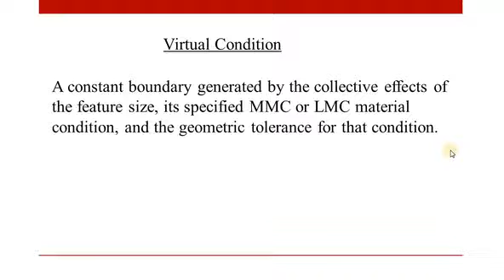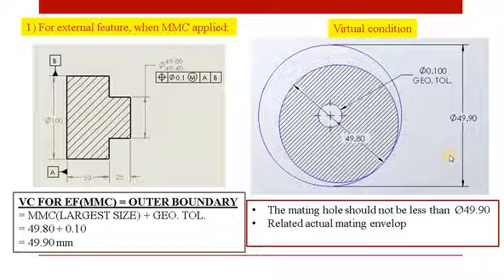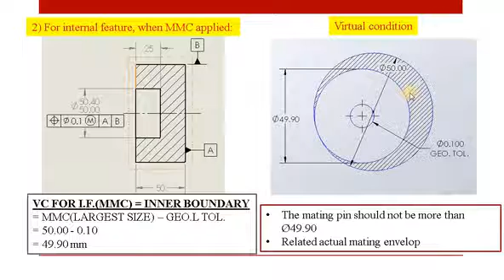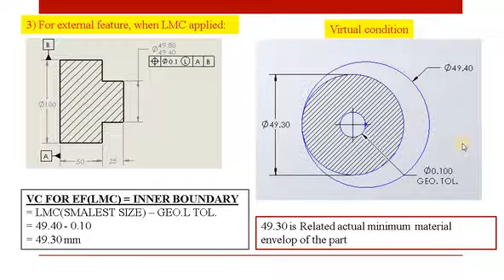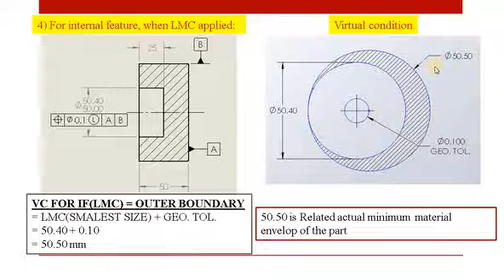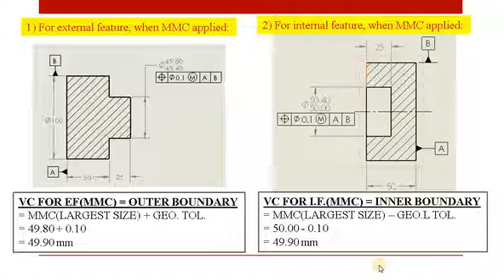Virtual Condition explained in tamil | GD&T Basics | Worst case boundary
This video is discussed about GD&T virtual condition in tamil.